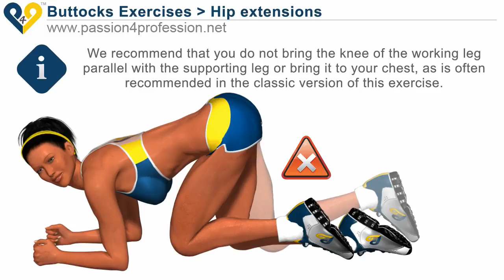Exercise Women Hip Extension